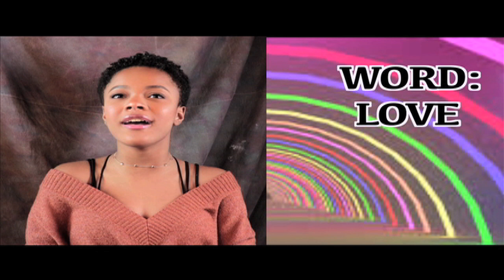WANT TV 4:5:19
Want Tv Presents…….Another Exciting Episode of WANT-TV featuring Song Association and Whisper Challenge